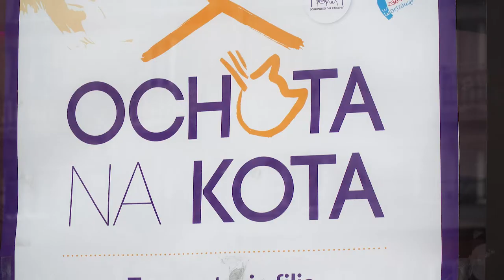Ochota na kota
Ochota na kota” – pod taką nazwą już niedługo zacznie funkcjonować filia stołecznego Schroniska „Na Paluchu” przy ul. Grójeckiej 79, w której zamieszka 20 kotów. Jednocześnie władze Warszawy i gminy Góra Kalwaria zdecydowały się nawiązać współpracę w ramach przeciwdziałania bezdomności zwierząt.